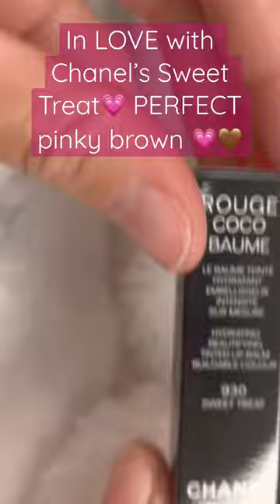NEW CHANEL ROUGE COCO BAUMÉ IN 930 “Sweet Treat.” GORGEOUS✨